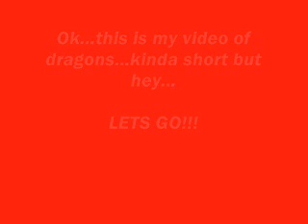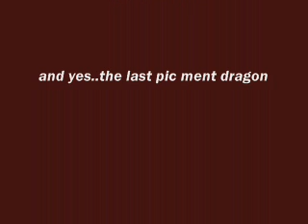Dragons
A bunch of dragon pictures

by:Lacuna Coil